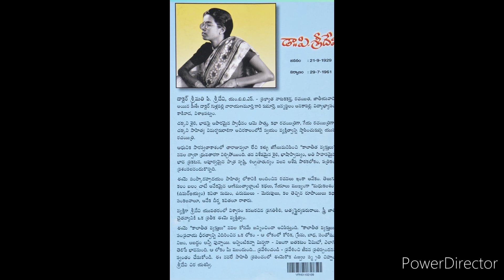కాలాతీత వ్యక్తులు-6.తండ్రి దశ దిన కర్మలు /డా.పి.శ్రీదేవి /Happy world with me